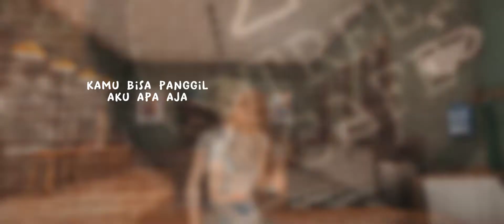Quinn XCII - Stacy (AVAKIN LIFE VERSION)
Pov : [ FRIENDZONE ]